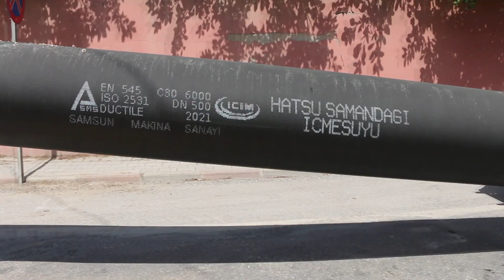HATSU dan 174 km şebeke ve 7088 adet abone bağlantısı